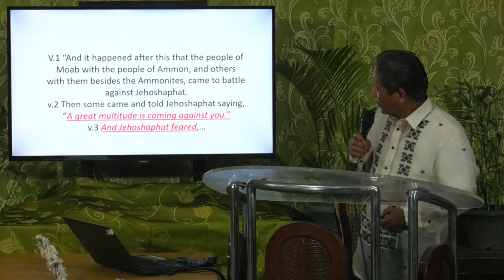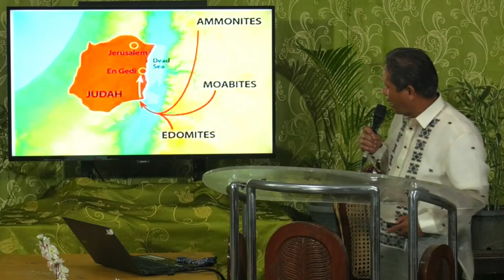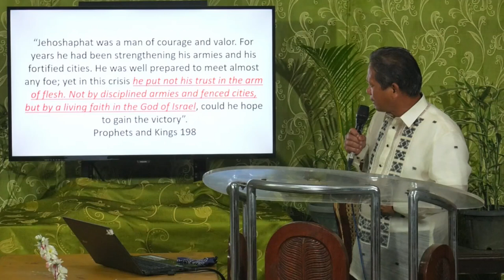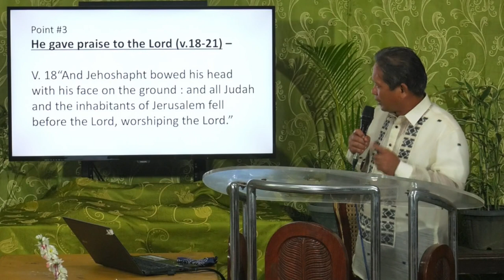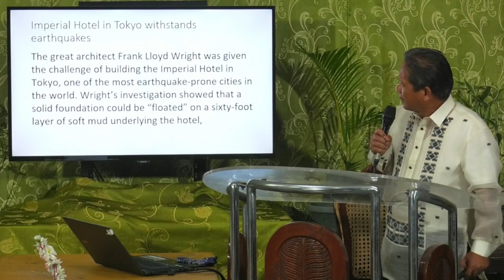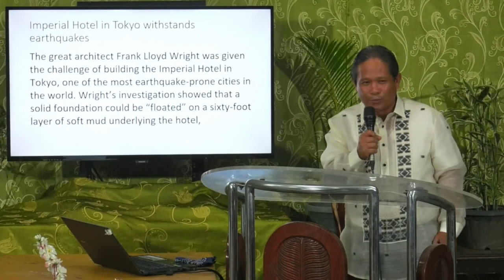Responding to a Crisis - Ilocano - Pastor Ismael Cabason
March 25, 2020 AUP Ilocano Midweek Service Online